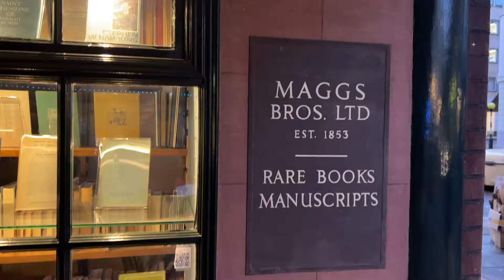Vlog // Seeing Come From Away & A (Long-Awaited) Reunion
My best friend surprised me with a last-minute visit to London! I haven't seen her since August 2020 due to COVID and so much in our lives has changed since then so it was a very emotional reunion! We walked around London, went for tea and then I headed to the Phoenix Theatre to see Come From Away!